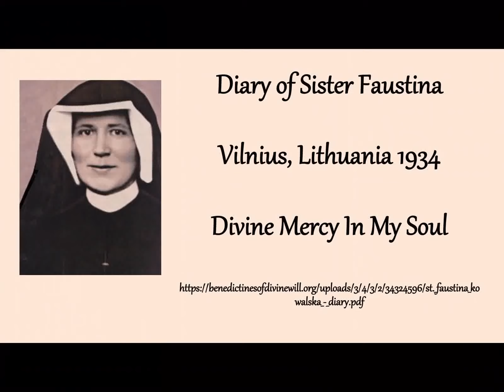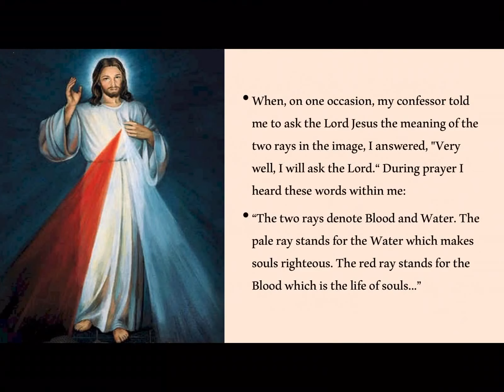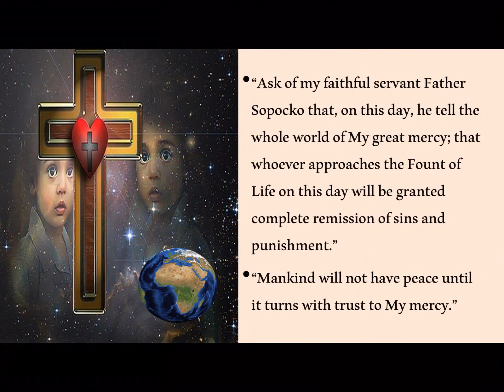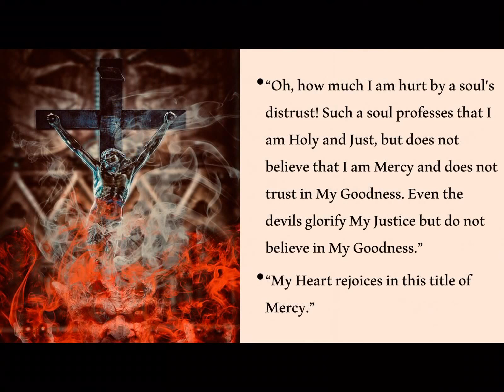Jesus Messaging Sister Faustina, Vilnius, 1934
This message and devotion to Jesus as The Divine Mercy is based on the writings of Saint Faustina Kowalska, an uneducated Polish nun who, in obedience to her spiritual director, wrote a diary of about 600 pages recording the revelations she received about God's mercy.